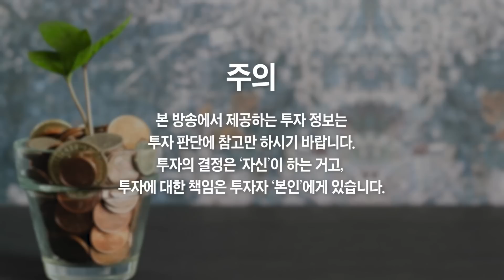지금 사도 괜찮은 1순위 주식은 바로 '이겁니다' (차영주 소장)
지금 사도 괜찮은 1순위 주식은 바로 '이겁니다' (차영주 소장 1부)

증시 폭락 걱정하지 마세요, '그 이유를' 말씀드리죠
증시 폭락 걱정하지 마세요, '그 이유' 솔직히 말씀드릴게요
증시 폭락 걱정하지 마세요, 지금을 놓치면 안 됩니다
앞으로 오를 수 있는 주식 '딱 1개만' 알려드릴게요